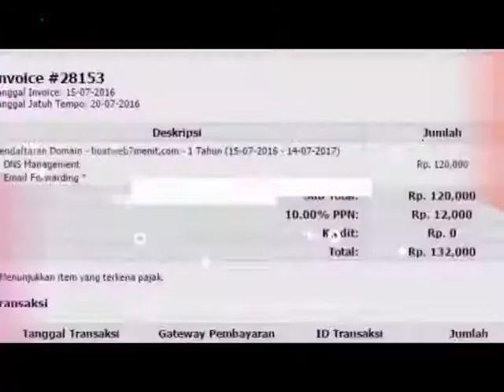agen minyak ikan untuk anak kucing 2 bulan di Lhokseumawe Aceh Hub 081282707458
jual minyak ikan deep squa untuk meningkatkan imun tubuh dimasa pandemi di (Bogor